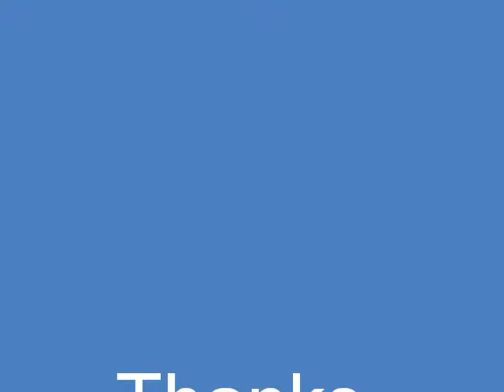Dead Or Alive: 3 (Bass) Route X (XBOX)